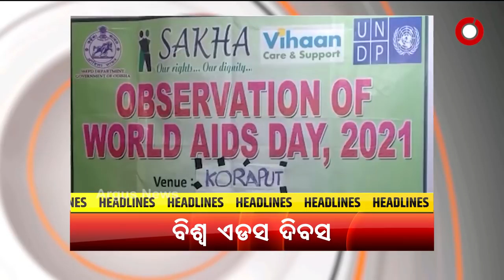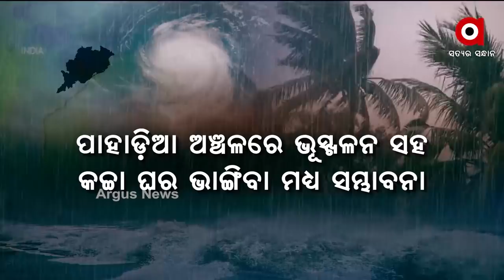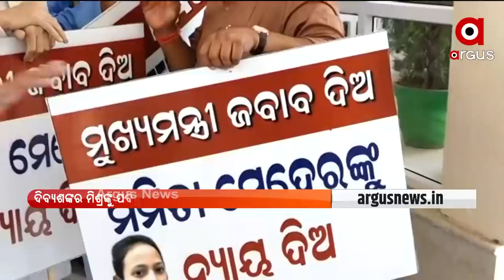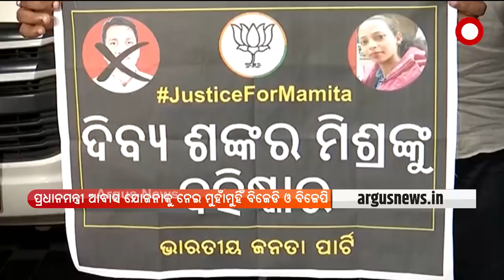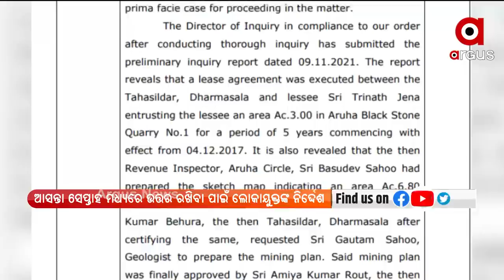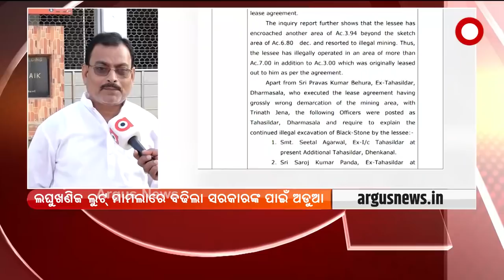Prime Odisha I 01 Dec 2021 II ArgusNews